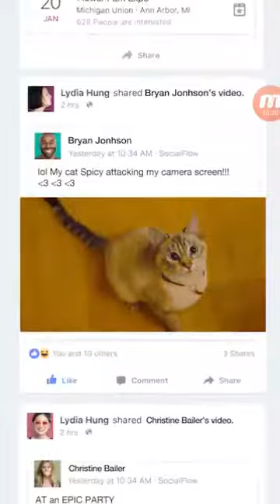Idem's Miner tycoon/ep.1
Andrei Baciu